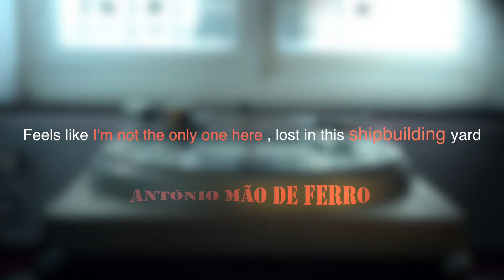António Mão de Ferro PRE - ORDER YOUR VYNIL